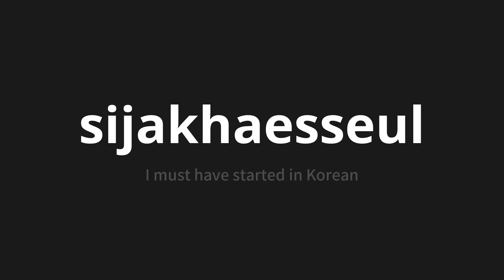How to pronounce sijakhaesseul | 시작했을 (I must have started in Korean)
Master the Pronunciation of 'sijakhaesseul | 시작했을' - which means : I must have started in Korean 📝 with @PronunciationKorean 🎓🗣️ - [Your Guide to Korean]

Learn to pronounce 'sijakhaesseul' perfectly in Korean with our easy and engaging tutorial by @PronunciationKorean! 📖📽️ In this comprehensive video, we provide you with native speaker examples 🗣️👂 and phonetic breakdowns 🎵 to ensure you get the pronunciation just right.